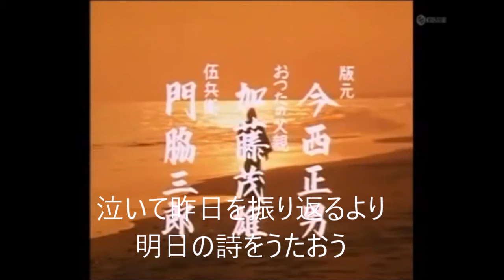COVER一生「明日の詩」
説明　　１９７７年テレビドラマ杉良太郎主演の「新吾捕り物帳」のエンディングテーマ曲です。